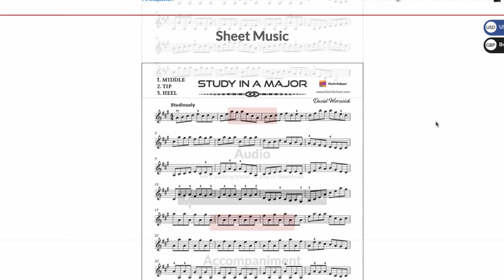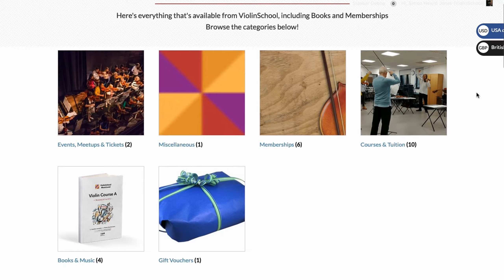ViolinSchool 2023 - Enrolment / Membership Options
Hi, I've got some news for you about what's coming up at ViolinSchool, and also details of the early enrolment discounts for courses in 2023.

We'll be relaunching the ViolinSchool Courses and Library on Thursday the first of December.

Video will now be at the center of everything we do.

As well as an expanded YouTube channel, we'll have a library of premium videos on ViolinSchool.com, and soon there'll be a video for every lesson in every course.

The live classes with me will continue to run every Thursday and Saturday for Starter, Beginner, Intermediate, and Advanced levels.

Every second Saturday, the classes are presented from London, so learners and visitors to the UK can come and participate in person at no extra cost.

We've simplified ViolinSchool to two options, MEMBERSHIP and ENROLMENT. Membership is a low cost monthly subscription that will give you access to all the fabulous sheet music and backing tracks in our library, as well as the instructional videos and online lessons.

Enrolment includes all the benefits of membership, but also offers participation in the live classes, recorded class replays, optional certification, and most importantly, the accountability to get your learning and your violin practice done!

Beginner and Intermediate players can enroll for any of our courses.

These now include a printed coursebook with free worldwide shipping.

Advanced players can enrol for the new twice weekly technique and repertoire classes, which offer a wide range of styles and pieces of music, as well as deep dives into different technical topics.

We'll be introducing new prices after we relaunch on the 1st of December. So now's the time to take advantage of the existing rates.

We look forward to seeing you soon!